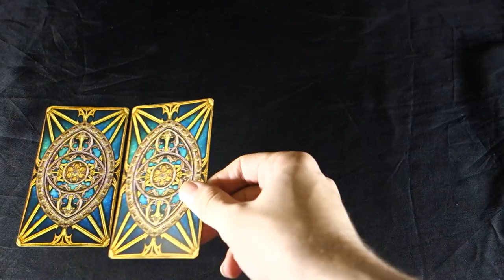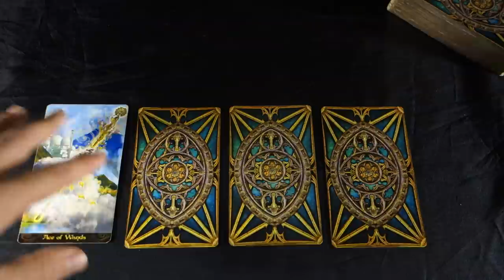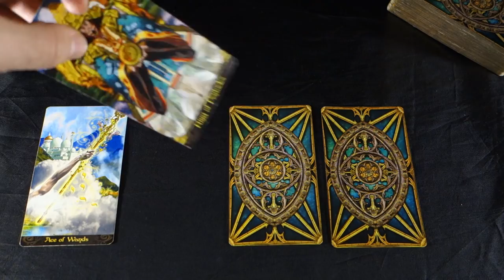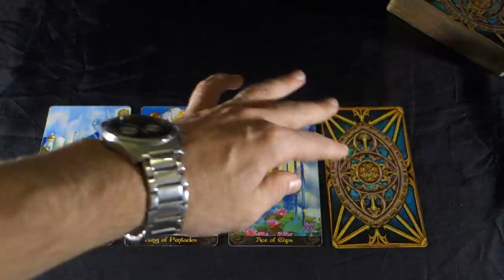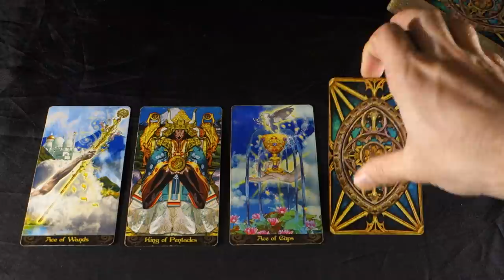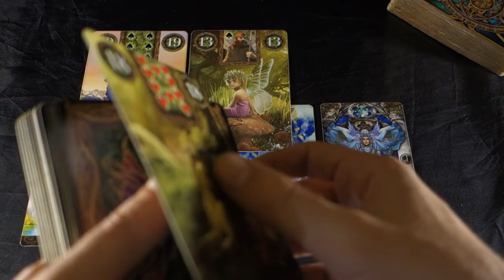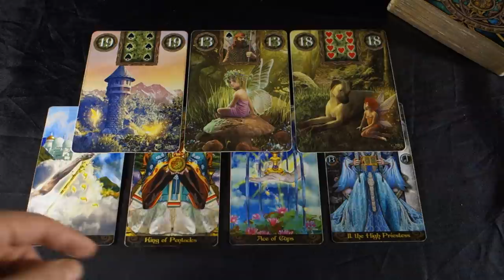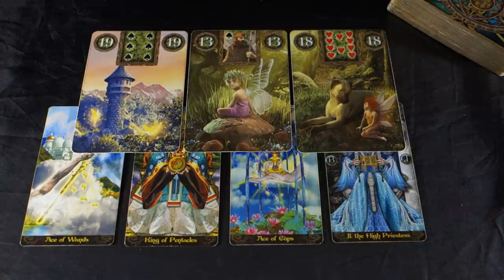SAGITTARIUS! AN OPPORTUNITY YOU WONT WANT TO MISS! Weekly Tarot Reading November 12-18 2018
SAGITTARIUS! AN OPPORTUNITY YOU WONT WANT TO MISS! Weekly Tarot Reading November 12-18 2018 Get a FREE answer to one question reading when you buy 20 minutes with Radko